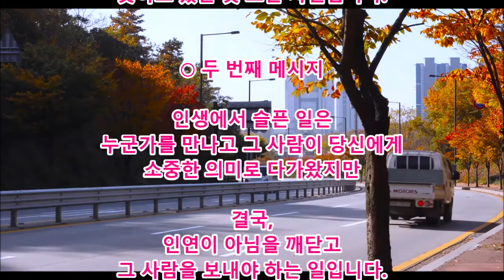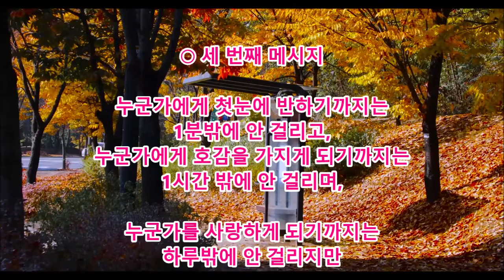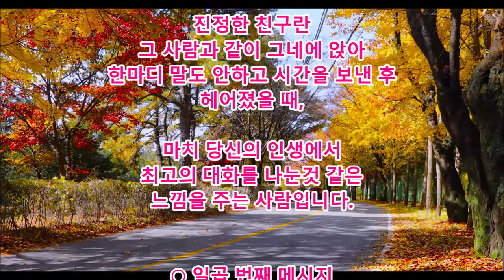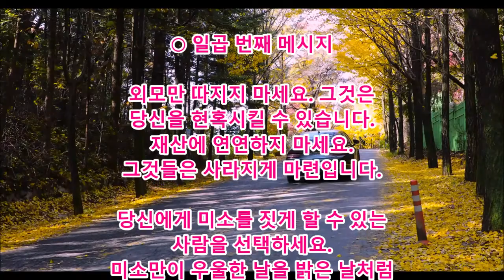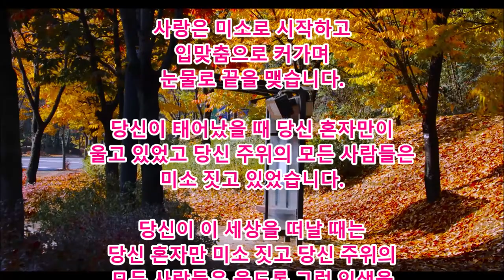인생역전을 위한 '10가지 메시지'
○ 첫 번째 메시지

우리가 무엇을 잃기 전까지는
그 잃어버린 것의 소중함을 모르는
것이 사실입니다.

하지만 우리가 무엇을 얻기 전까지는
우리에게 무엇이 부족한지를 깨닫지
못하고 있는 것 또한 사실입니다.

○ 두 번째 메시지

인생에서 슬픈 일은
누군가를 만나고 그 사람이 당신에게
소중한 의미로 다가왔지만

결국,
인연이 아님을 깨닫고
그 사람을 보내야 하는 일입니다.

○ 세 번째 메시지

누군가에게 첫눈에 반하기까지는
1분밖에 안 걸리고,
누군가에게 호감을 가지게 되기까지는
1시간 밖에 안 걸리며,

누군가를 사랑하게 되기까지는
하루밖에 안 걸리지만

누군가를 잊는 데는
평생이 걸립니다.

○ 네 번째 메시지

가장 행복한 사람들은
모든 면에서 가장 좋은 것만 가지고
있는 것은 아닙니다.

그들은 단지 대부분의 것들을 저절로
다가오게 만듭니다.

○ 다섯 번째 메시지

꿈꾸고 싶은 것은 마음대로 꿈을 꾸세요.
가고 싶은 곳은 어디든 가세요.
되고 싶은 것은 되도록 노력하세요.

왜냐하면,
당신이 하고 싶은 일을 모두
할 수 있는 인생은 오직 한 번이고
기회도 오직 한 번이니까요.

○ 여섯 번째 메시지

진정한 친구란
그 사람과 같이 그네에 앉아
한마디 말도 안하고 시간을 보낸 후
헤어졌을 때,

마치 당신의 인생에서
최고의 대화를 나눈것 같은
느낌을 주는 사람입니다.

○ 일곱 번째 메시지

외모만 따지지 마세요. 그것은
당신을 현혹시킬 수 있습니다.
재산에 연연하지 마세요.
그것들은 사라지게 마련입니다.

당신에게 미소를 짓게 할 수 있는
사람을 선택하세요.
미소만이 우울한 날을 밝은 날처럼

○ 여덟 번째 메시지

부주의한 말은 싸움을 일으킬 수
있습니다. 잔인한 말은 인생을
파멸시킬 수도 있습니다.

시기적절한 말은 스트레스를 없앨 수
있습니다.
사랑스런 말은 마음의 상처를
치료하고 축복을 가져다줍니다.

○ 아홉 번째 메시지

항상 자신을 다른 사람의 입장에 두세요.
만약, 당신의 마음이 상처 받았다면
아마, 다른 사람도 상처 받았을 겁니다.

○ 열 번째 메시지

사랑은 미소로 시작하고
입맞춤으로 커가며
눈물로 끝을 맺습니다.

당신이 태어났을 때 당신 혼자만이
울고 있었고 당신 주위의 모든 사람들은
미소 짓고 있었습니다.

당신이 이 세상을 떠날 때는
당신 혼자만 미소 짓고 당신 주위의
모든 사람들은 울도록 그런 인생을
사십시요.